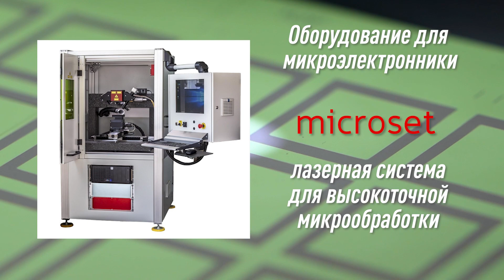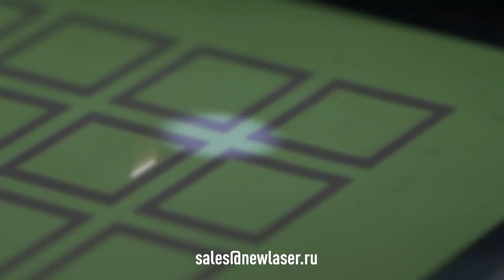Опыт работы на МИКРОСЕТ // Резка КЕРАМИКИ // ТЕСТПРИБОР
Лазерный Центр вновь в Великом Новгороде! Компания ТЕСТПРИБОР продолжает успешно использовать в своём производстве лазерную систему микрообработки МикроСЕТ. Инженер-конструктор Егор Кудрявцев рассказывает о своём опыте работы на станке, задачах, выполняемых при помощи лазерной обработки и своих впечатлениях о совместной работе со специалистами Лазерного Центра.

«Лазерный Центр устраивает полностью. Хорошая компания!» - подчёркивает спикер.

Контакты:

Санкт-Петербург, ул. М. Тухачевского, 22